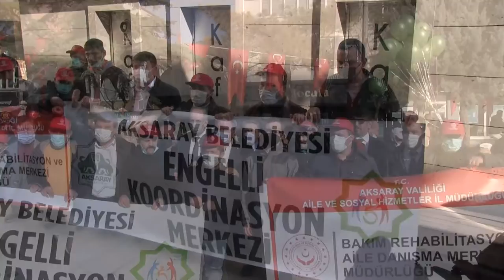3 Aralık Dünya Engelliler Günü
3 Aralık Dünya Engelliler Günü ❤️

Sevgi ile tüm engelleri
birlikte aşıyoruz.🙋‍♂️

Her zaman yanınızdayız🤗